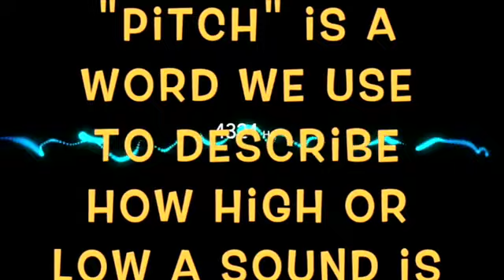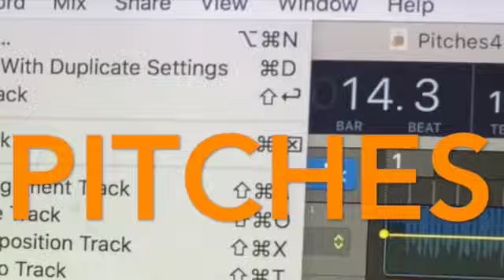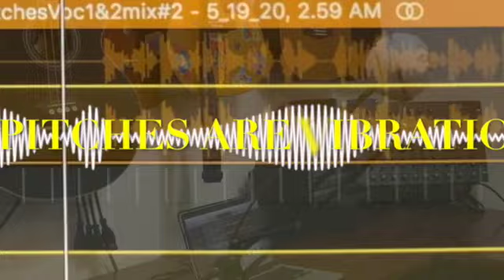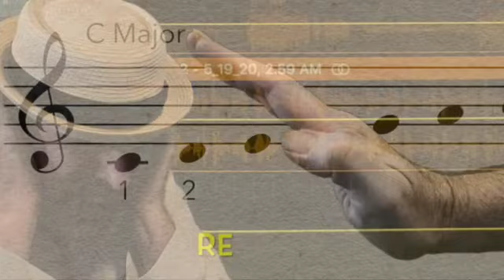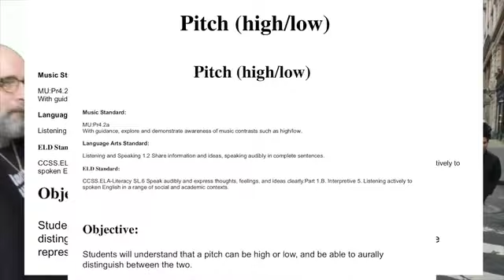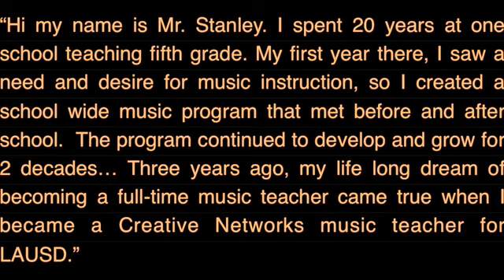"Pitches" germany lower grade 360p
Full lesson follow along